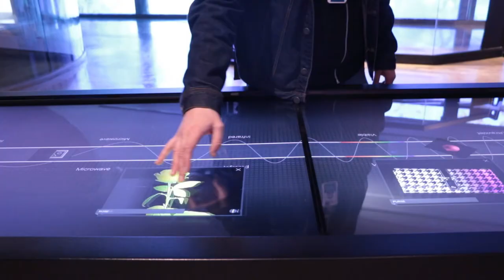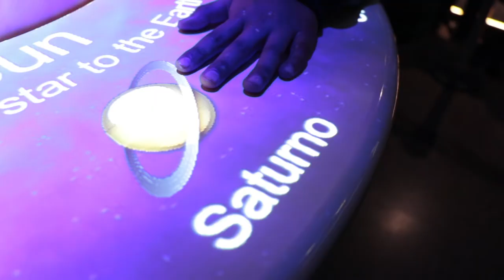Teaser Túnel Universo del MIM - Vacaciones de Invierno 2018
Por primera vez durante vacaciones de invierno, del 14 al 29 de julio, las familias chilenas podrán experimentar con el Universo en el recientemente inaugurado edificio “Túnel Universo” del MIM, la exhibición de astronomía más grande de Latinoamérica.